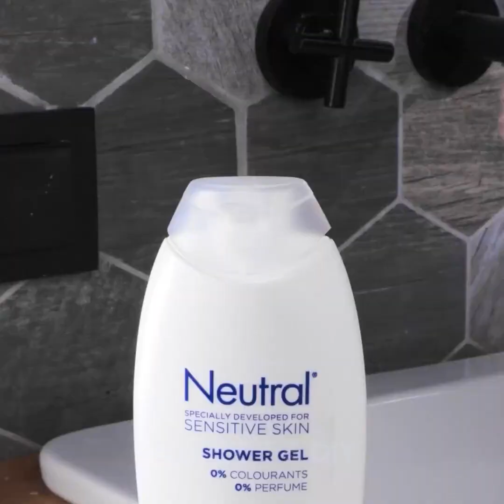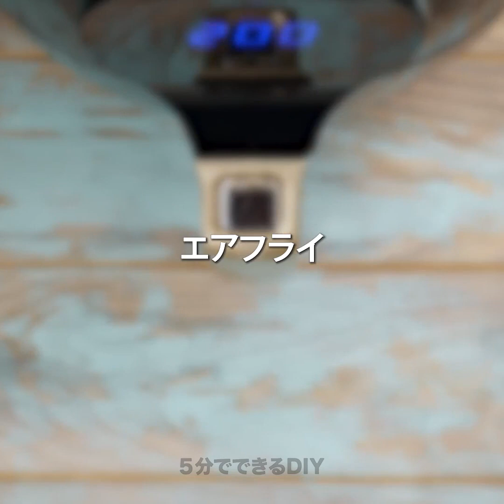実際に役に立つスマートな料理のアイデアとキッチンのライフハック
料理をするときに知っておきたい便利なライフハック！

0:27 – 缶の開け方
0:36 – アボカドの切り方
0:50 – ジャガイモの調理方法
1:23 – トウモロコシの切り方
2:20 – お箸の使い方